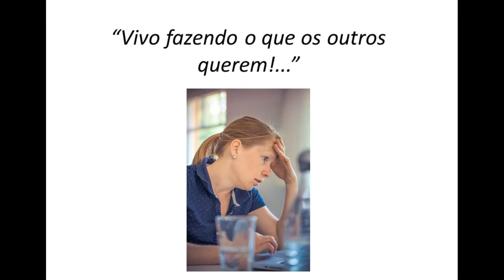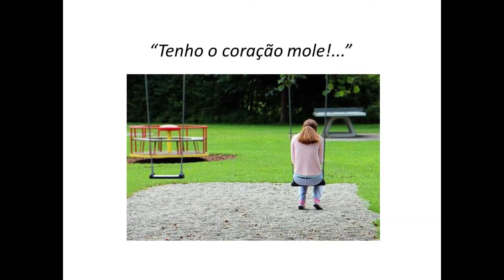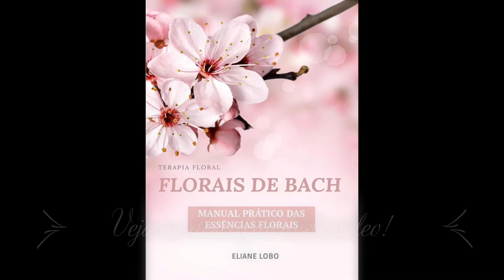Florais & Desafio (8)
Brincando, aprendendo e fixando conteúdo!...

FLORAIS DE BACH. Manual Prático das Essências Florais (E-Book)